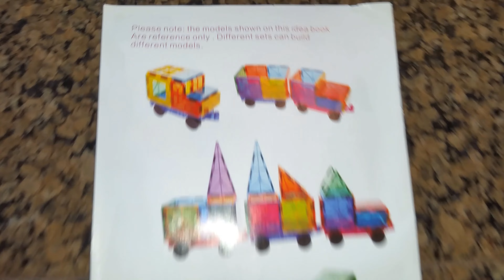Evolving Fun?! NEOFORMERS Magnetic 3D Building Tiles Set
NEOFORMERS Magnetic Tiles, 96 Pcs Magnetic 3D Building Blocks Educational Magnetic Tiles Puzzle Magnets Toys for Girls Boys Toddler Ages 3+

96 Piece Magnetic Tile Play Set】 - This 3D magnetic building sets engage young minds by fusing together with math, science, geometrical shapes, architectural design and clear colors to develop their creativity, imagination. Magnetic tiles with two cars are perfect presents for preschool and school age children.

【Creativity Beyond Imagination】-Magnet Building Tiles Clear 3D color Magnetic Building Blocks Playboards for preschool, pretend play and more. Easy to construct and easy to put away for storage.

【High-Quality】-Stronger and larger magnets than other brands included is easier to construct and compatible with other brands. Fully compatible with other brands.

【Bonding Magnetic Toys】-Building Blocks developing kids creativity. Children can acquire strong sense of color, geometrical shapes including 3D forms numbers counts, magnetic polarities & architectural design at early age. Single player or multiple players game and feel the sense of achievement together.

【Great Gift Idea】-Magnet building blocks are a great item for toddlers and kids, and makes the perfect gift for birthdays, holidays, and any other special occasion!